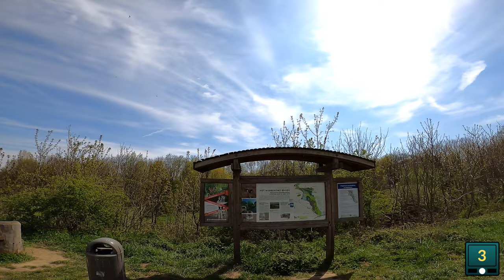WEBBEKOMS BROEK 7KM - ontdekkingstocht door de natuur! Diest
Wandeling van het webbekoms broek naar de schaffense poort en de halve maan.
Mooie ontdekkingstocht door de streek van Diest.

 Start en einde: Webbekomstraat 104, 3290 Diest